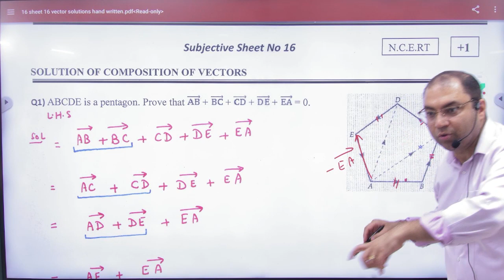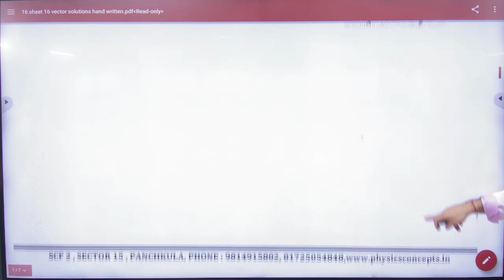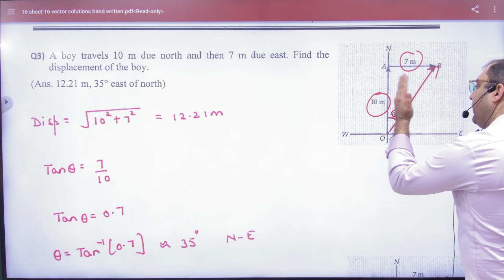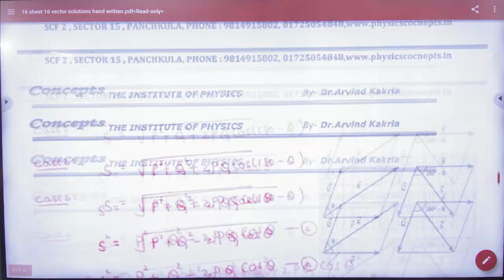5 Numericals on triangle and parallelogram law